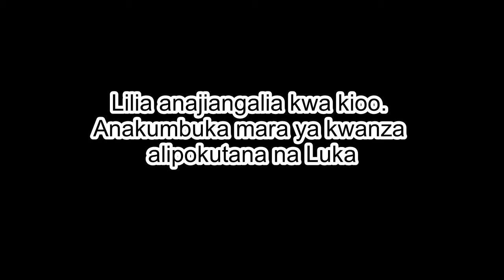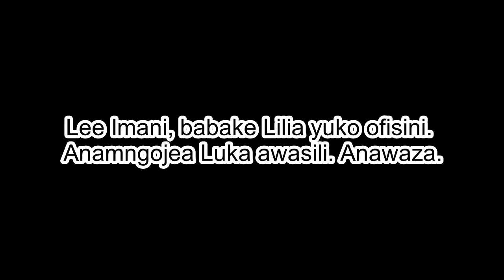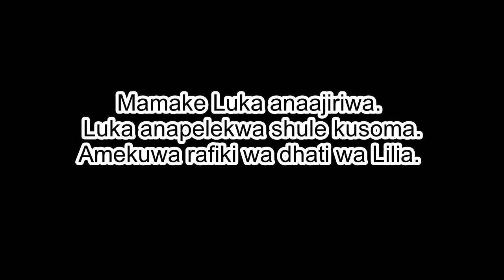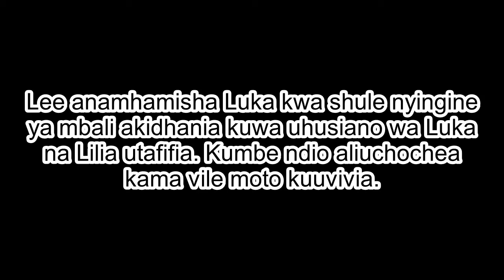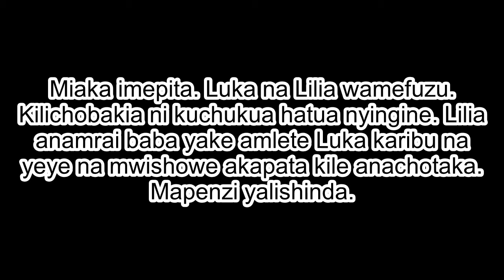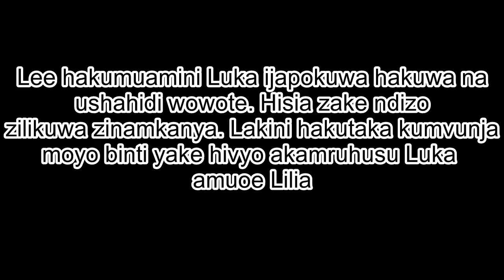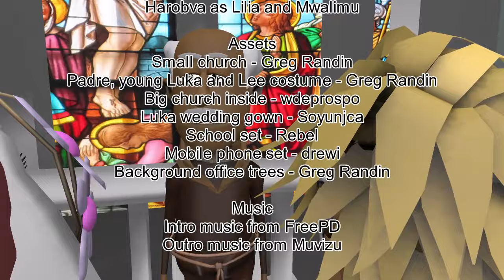Fadhila za Punda Part 1 | Mapambazuko ya Machweo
Onyesho la hadithi fupi ya Fadhila za Punda kutoka kwa kitabu cha Mapambazuko ya Machweo na Hadithi Nyingine. Download miongozo ya Mapambazuko ya machweo, Bembea ya Maisha na Nguu za Jadi hapa